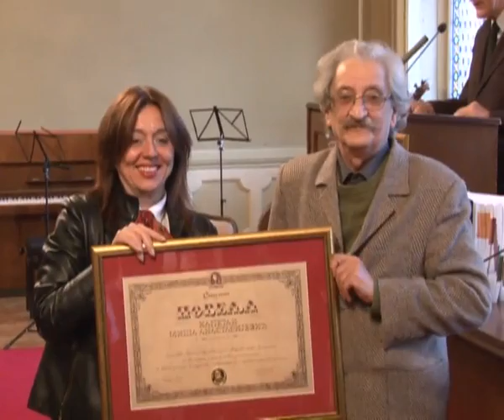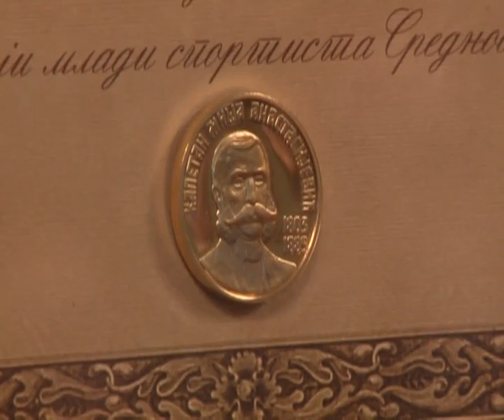nagrade kapetan misa